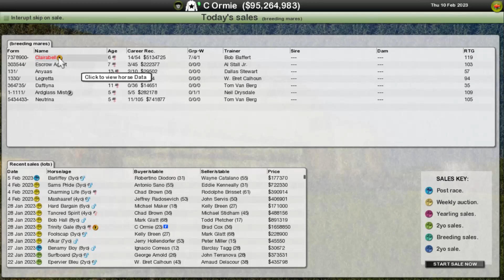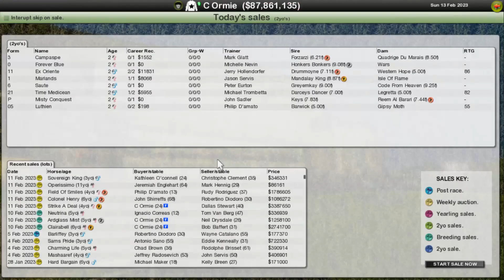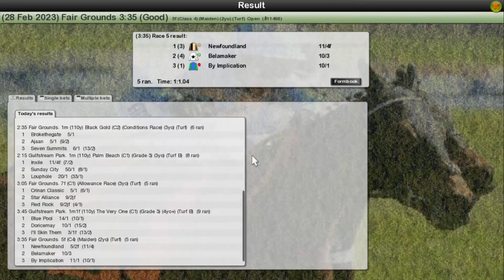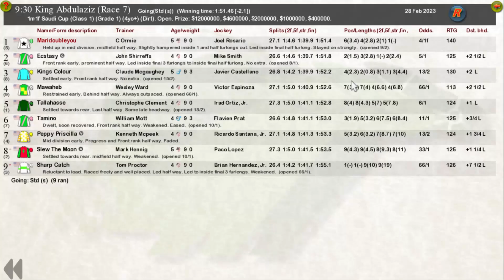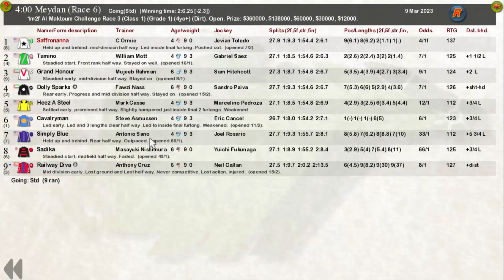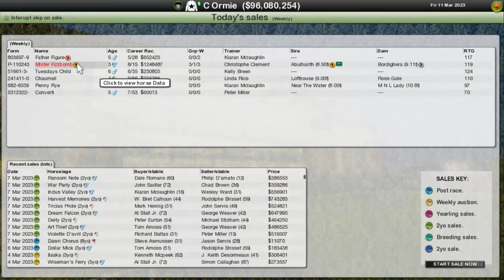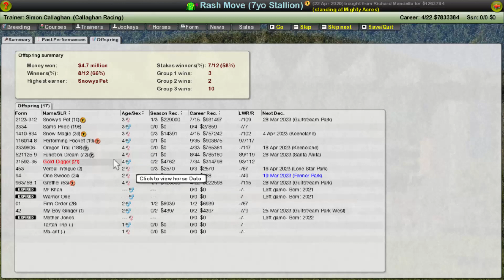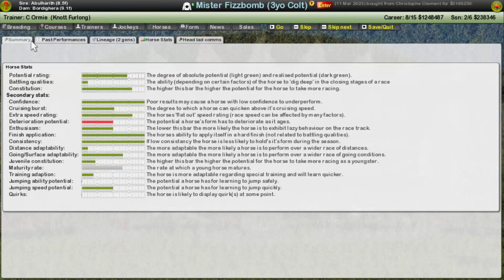A New Challenger - Starters Orders 7 Ep61 - Start It Mod